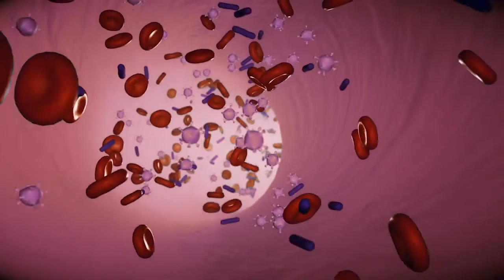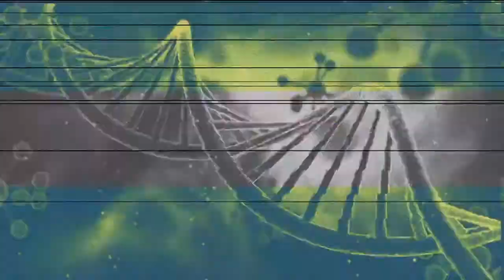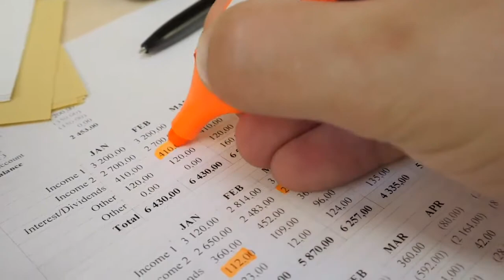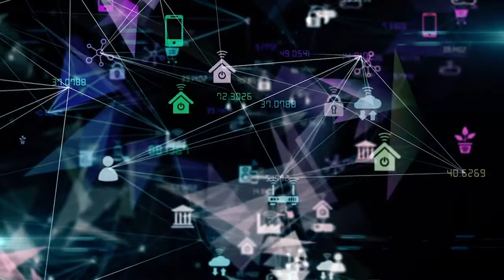Universo Pyme - Factor de transferencia, inteligencia artificial y productos para mascotas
Nuestros invitados de hoy nos platican sobre el factor de transferencia, qué es y cómo aprovecharlo. Además en Negocios Digitales se toca el tema de la inteligencia artificial. Para finalizar nos presentan una empresa que comercializa productos para mascotas pero desarrollados por ellos mismos.